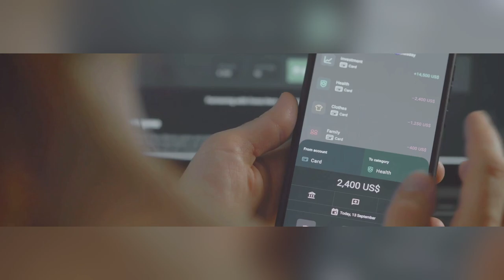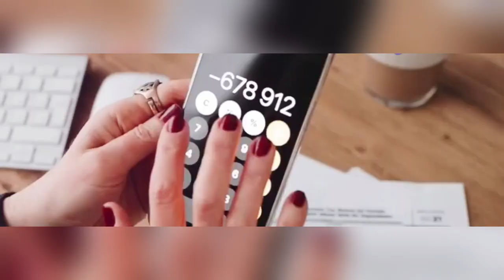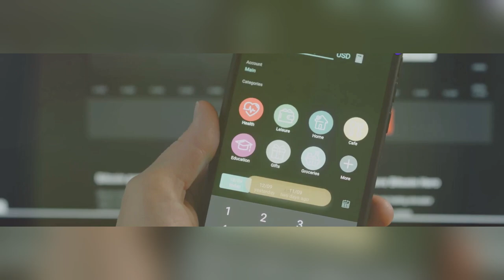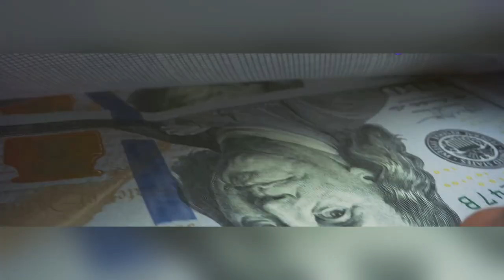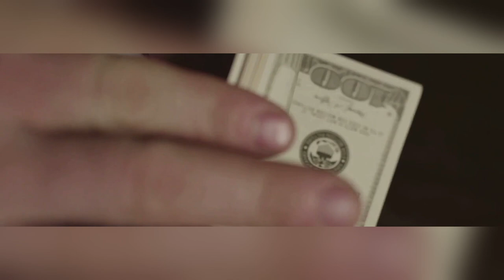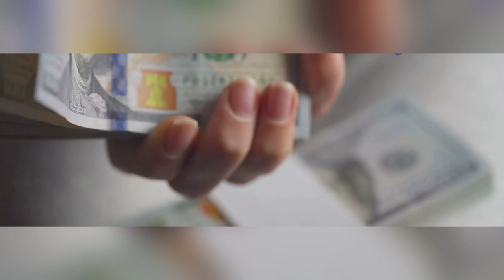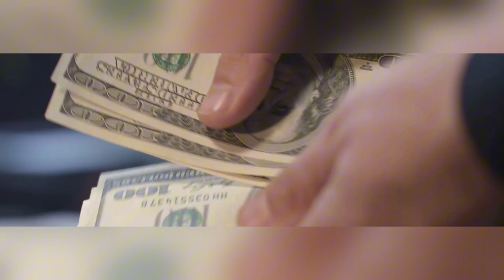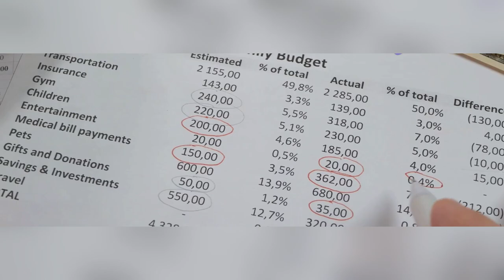Mẹo quản lý tài chính cá nhân | Chiến lược tiết kiệm tiền dễ dàng cho cá nhân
Khám phá bí quyết để kiểm soát tài chính và sống an tâm với phương pháp phong bì trong video này! Bạn sẽ học cách quản lý tiền bạc từ những bước cơ bản như xác định các hạng mục chi tiêu hàng tháng, đặt số tiền ngân sách phù hợp, và chi tiêu một cách có ý thức. Phương pháp phong bì không chỉ giúp bạn tránh chi tiêu quá mức mà còn giúp tiết kiệm hiệu quả và đạt được những mục tiêu tài chính cá nhân. Cùng theo dõi minh họa thực tế và tìm hiểu cách sử dụng tiền mặt để tạo tác động tâm lý trong việc quản lý chi tiêu.